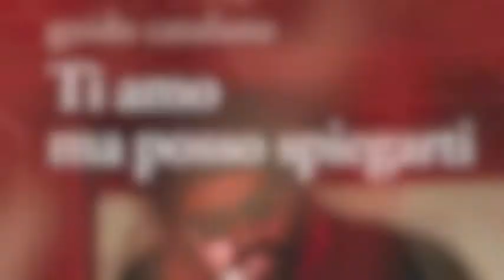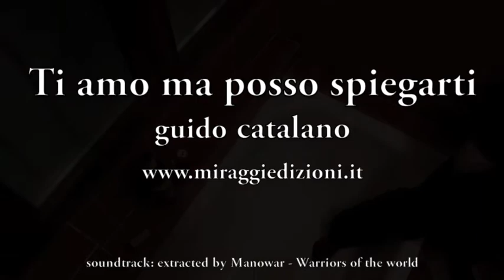Ti amo ma posso spiegarti booktrailer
ti amo ma posso spiegarti

le dissi
-- un ottimo titolo per un libro di quelli che vanno adesso
mi disse
-- sì ma io te lo dissi per davvero
le dissi
-- non sprecarlo con me, facci un bel romanzetto di giovanilismo
alla moda mi disse
-- ma scusa, cristomadonna, io ti dico una frase d'amore e tu mi dici di farci un titolo di merda?
le urlai
-- non t'incazzare, lo dico per te, con un buon titolo hai fatto il
cinquanta per cento
mi sussurrò
-- allora senti questo -- le dissi -- cazzi ne hai presi più tu che un
esercito di mignotte da sbarco
-- sei un cretino, e poi è vecchio, e poi l'Einaudi non te lo passa -- e la Feltrinelli?
-- neanche
-- la Mondadori?
-- manco la Mondadori
-- dici?
-- dico
-- ci vieni con me a limonare duro al concerto degli ACDC conosco uno che monta i palchi e ci fa entrare gratis?
-- no
136
137
-- guarda che non è una proposta, è un titolo -- fa schifo
-- dici?
-- dico
-- mi trovi basso? -- sì
-- mi trovi grasso? -- sì
-- potresti trovarmi se mai mi perdessi?
-- farei del mio meglio
-- quindi?
-- quindi mettiti comodo e spiegami dettagliatamente questa cosa
curiosa che mi ami, cercando di essere convincente come se stessi tentando di persuadere un intero plotone d'esecuzione pronto a far fuoco sul tuo corpo inerme, a graziarti
-- come titolo non è un po' lungo? -- fai tu